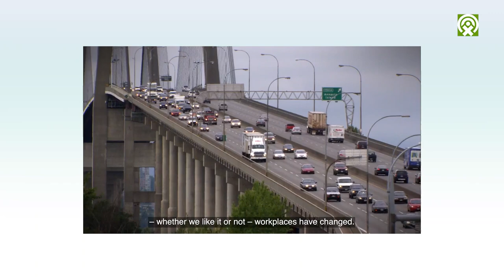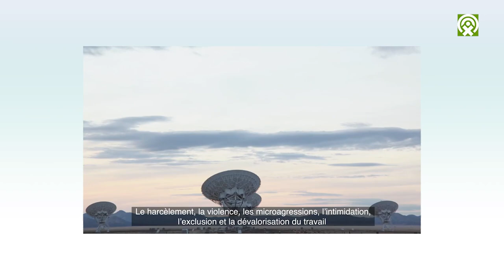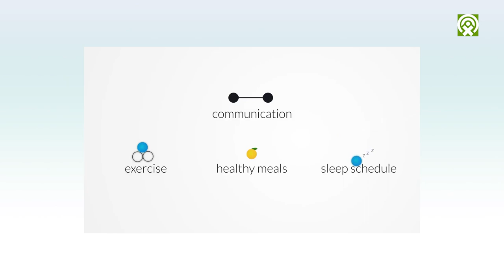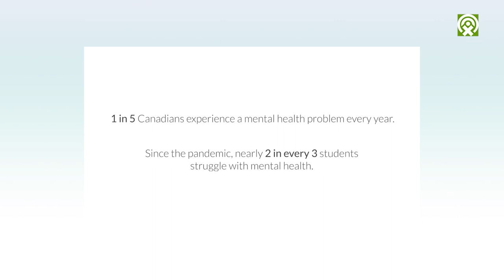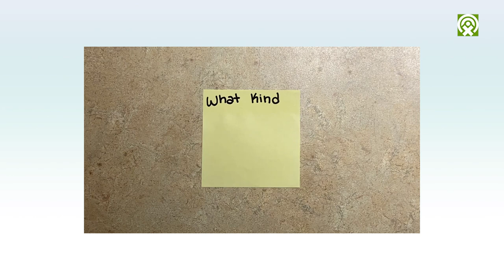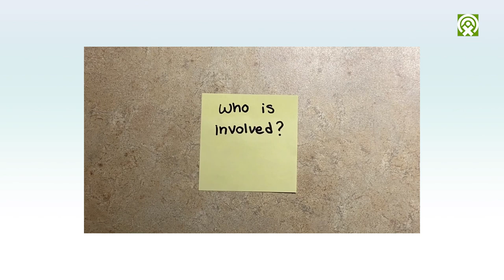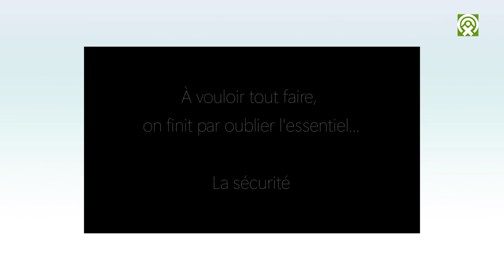Safety and Health Week 2022 – Virtual National Kickoff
Join our national partners from across the country as we kick off Safety and Health Week 2022. The Honourable Seamus O’Regan Jr., Minister of Labour, will deliver greetings to officially launch the week. Plus, you’ll hear inspiring stories, watch the finalist videos from the Focus on Safety National Youth Video Contest, and share in the excitement as the winner is announced.

This webinar was recorded on May 2, 2022